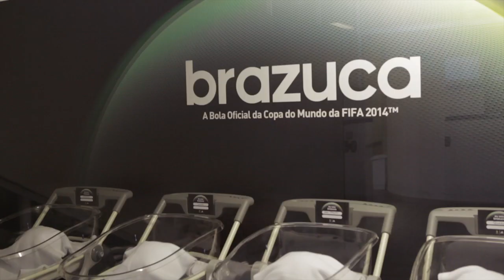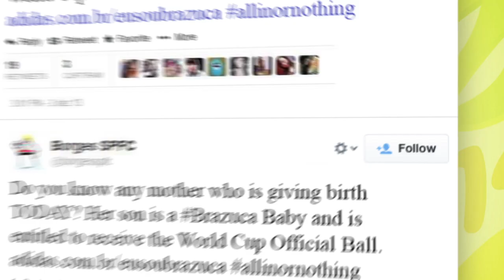The World Cup & Adidas Brazuca Babies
Every World Cup ball has its own unique name. For 2014 Brazilians chose 'Brazuca' (loosely translated as 'Brazilian-ness') as theirs. Official Ball Supplier, Adidas, wanted to commemorate this once-in-a-lifetime event.
It's said that children in Brazil are born with a ball at their feet.
So that's what we did -- giving an Adidas Brazuca ball to every Brazilian baby born on the birthday of the Official 2014 World Cup Ball
The program went viral, reaching almost 6 million people. 'Brazuca' trended on Twitter before the ball had been officially unveiled and we received over 100+ media stories worldwide.